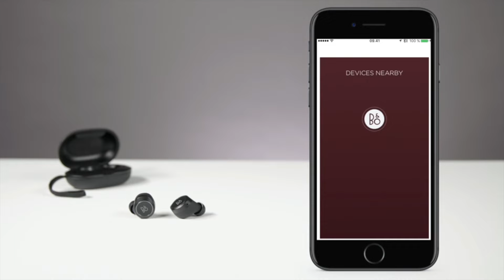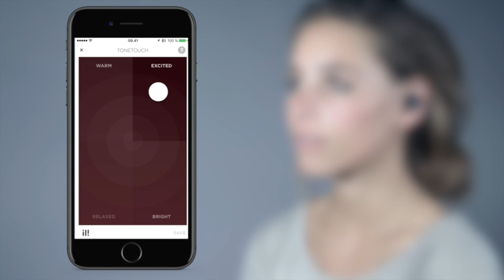Bang & Olufsen E8 Premium Truly | Wireless Bluetooth Earphones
About this video__.  About this item
* Truly wireless: the wireless in-ear design delivers hassle-free listening with no strings attached
* Intuitive touch interface: the easy touch controls let you take calls, switch tracks, or activate voice commands by tapping

    Thank you so much___Amazoninfo.H

  ❤️ If you find my content helpful, become a channel member   👇our channel

This is channel for online amazon product buy and sells items with below links we are providing links in video description.
it will easy way to find for your favorite product with watching video and get for fast delivery.
Advance thanks for co-operate.

One thing we are making and editing some videos for enjoyment but basic our aim for Amazon product Advertising

We Are Constantly Working Hard On Making The  ‘’Amazoninfo.H '' Better &  More Entertaining For You. We Need Your Constant Support To Get Going. We Would Love To Hear From You.

►►►►►► Our social links________👇

amazoninfo.H how to creat duel apps
I Declared That All The Slideshow Belong To Me.  All The Photos  Are Taken From Google Image Search and using advanced image search option.All images Were Fairly Used During The Making Of This Video For easy find to product for peoples . We Do Not Mean To Victimize Anybody Emotionally.